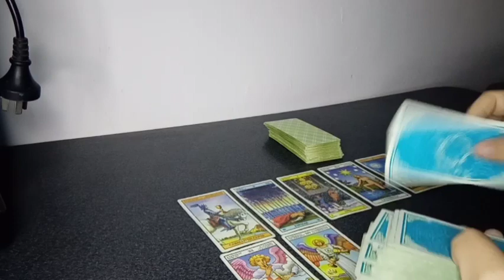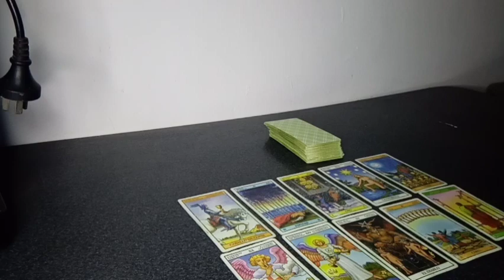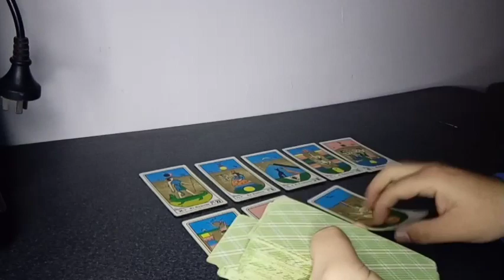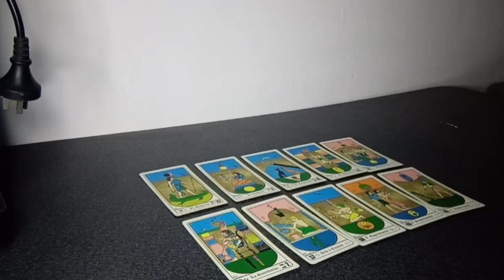Predicción Independiente vs Velez Sarsfield Fecha N° 2 Copa de la Liga Argentina Temporada 2023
Tirada de tarot con cartas Rider y Egipcias para el partido correspondiente a la fecha 2 de la Copa de la Liga Argentina Temporada 2023 que se jugará este próximo domingo 27 de agosto del 2023